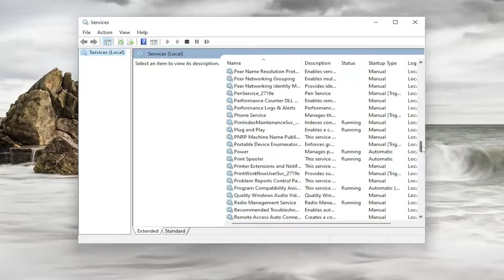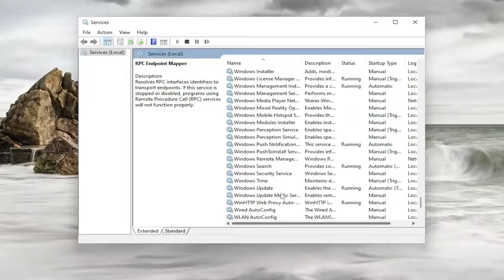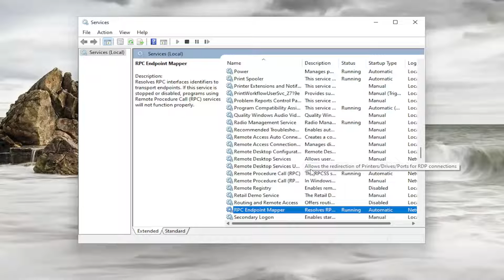System Error 1058 Has Occurred, the Service Cannot Be Started FIX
If you are getting Error 1058, The service cannot be started message while starting a service in the Services Manager on Windows 11/10, the following solutions will be handy for you. There could be different reasons why this error occurs on your computer. However, you can fix it within moments by changing a few settings here and there.

Many users have reported seeing an error while starting some services on their systems. This happens because of some underlying conflicts in the system or if some settings in the system have changed. This error is commonly seen with the windows update service. However, can be seen with other services as well.

Windows could not start the Windows Update service on
Local Computer.

Error:1058 The service cannot be started, either because it is
disabled or because it has no enabled devices associated with it.

Note that in Windows OS, a service may depend on other services. For service to function, the underlying dependent services must function.

Error 1058 The Service Cannot Be Started Either Because it is Disabled or Because it has No Enabled Devices Associated with it error occurs when you try to run windows security center in action center or when you open a network policy server. This error may also occur due to your antivirus service optimization. Services on being disabled throws error when you try to run specific programs or services. Since it is a service-related error it can be dangerous to tweak things as it may crash the entire OS. But do not worry today in this error solving; we will share the best troubleshooting methods to fix Error 1058 The Service Cannot Be Started Either Because it is Disabled or Because it has No Enabled Devices Associated with it error.

Issues addressed in this tutorial:
the service cannot be started either because it is disabled or because it has no enabled devices
the service cannot be started either because it has no enabled devices associated with it
the service cannot be started either because it is disabled
the service cannot be started either because it is disabled or because it has no enabled devices fix,
the service cannot be started either because
the service cannot be started the handle is invalid
the service cannot be started in safe mode
the service cannot be started either because it is disabled windows 11
the service cannot be started either
how to fix error 1058 the service cannot be started
how to fix the service cannot be started either because it is disabled
error 1058 the service cannot be started windows 11 update